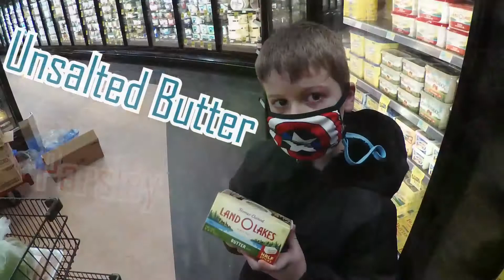DeLisi Marsala Beat